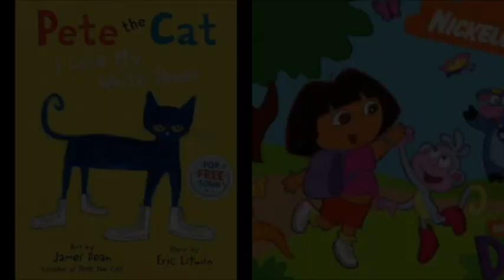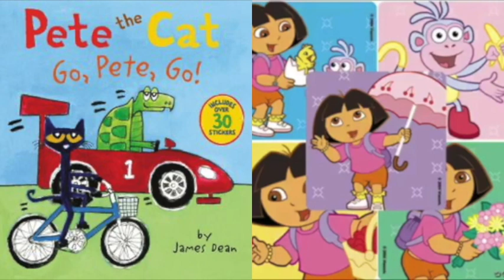MERGED Pete The Cat and Dora The Explorer Frozen Heart